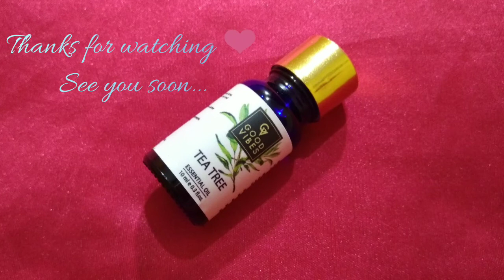Good vipes Tea Tree oil Review l How to use tea tree oil